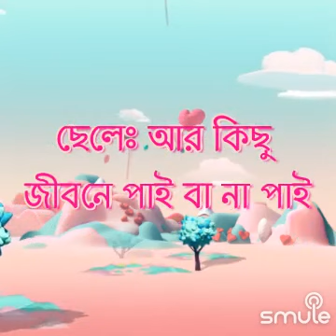তোমাকে চাই শুধু তোমাকে চাই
Listen to me sing "[HD] তোমাকে চাই শুধু তোমাকে চাই" on Smule